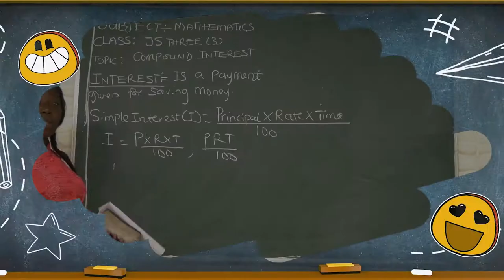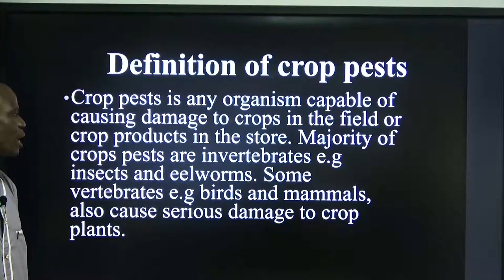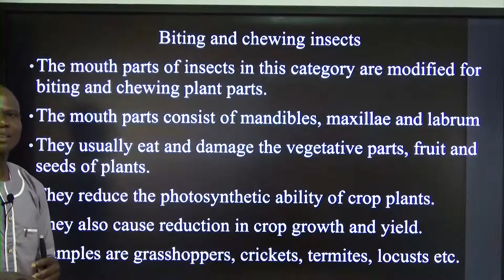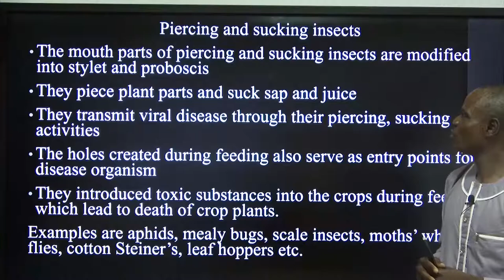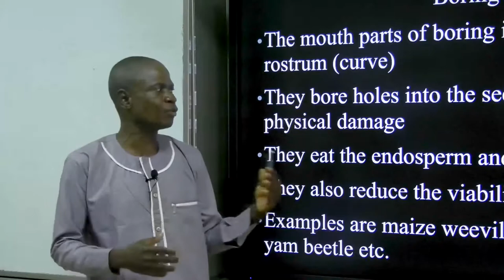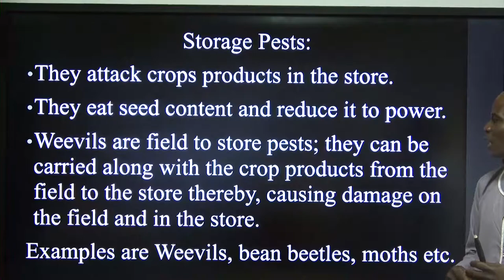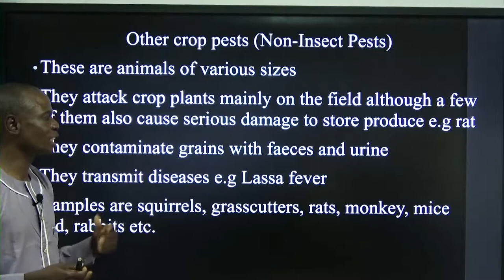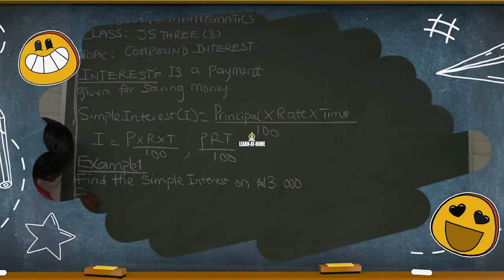AGRICULTURAL SCIENCE (JSS 1) - AGRICULTURAL PEST